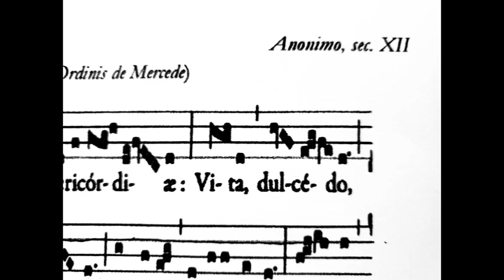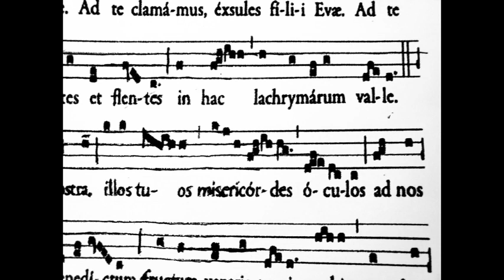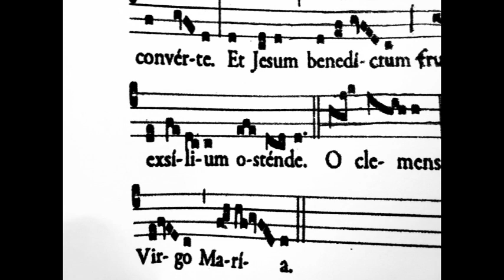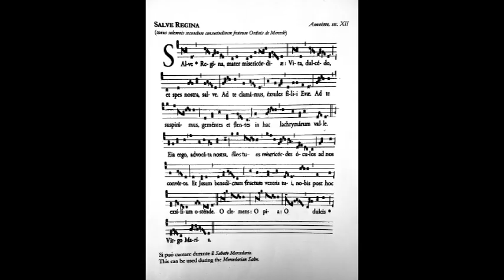Mercedarian Salve Regina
Salve, Regina, mater misericordiae;
Eia ergo, advocata nostra,
illos tuos misericordes oculos ad nos converte.
Et Iesum, benedictum fructum ventris tui,

Unique chant setting from the Order of the Blessed Virgin Mary of Mercy